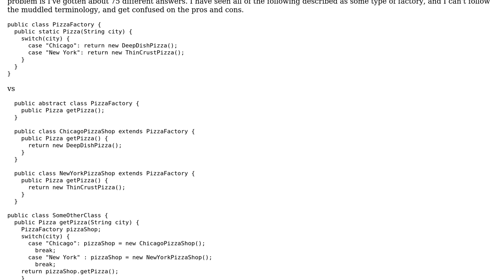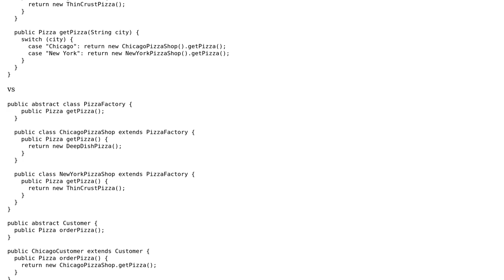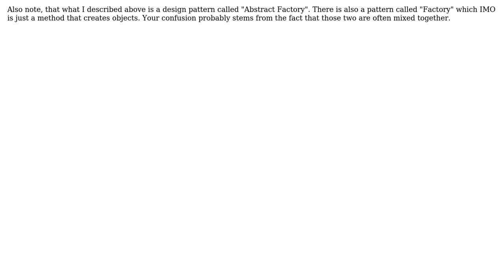Software Engineering: Understanding factories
With thanks & praise to God, and with thanks to the many people who have made this project possible! You are responsible for your own actions.